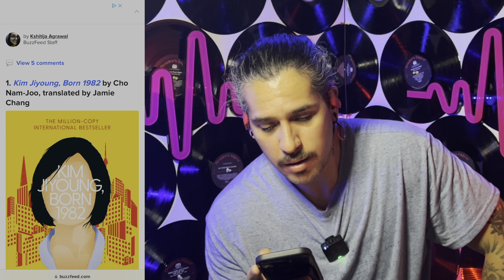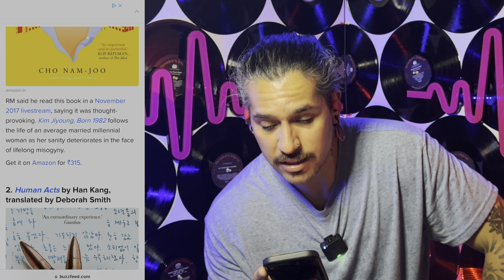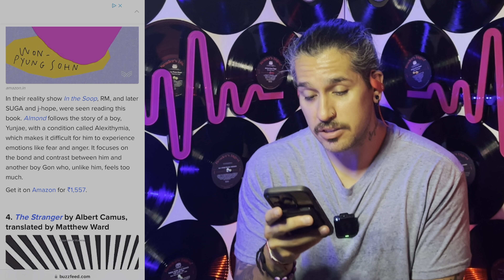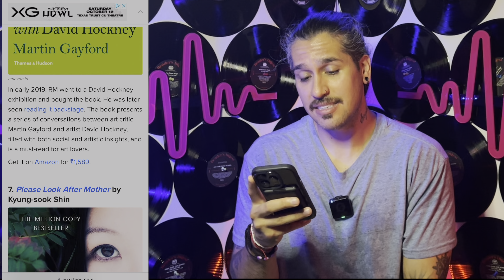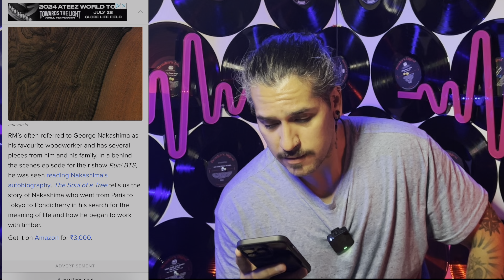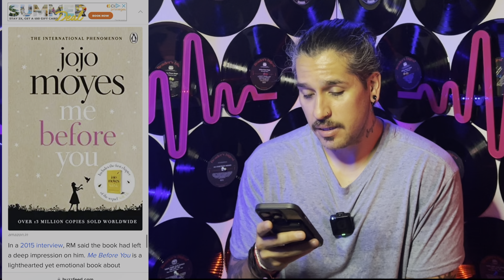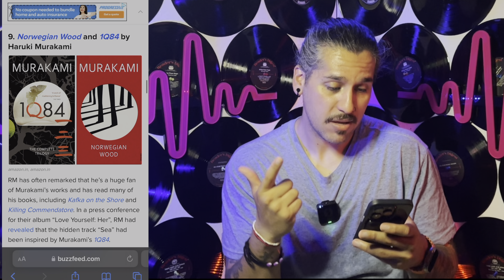Producer/Musician Reacts to RM , The Reader by Dazed Korea, Vote For Our First Book Club Selection!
Supadupa! with Peter Vazquez aka Papi Vazquez and today we are watching RM, The Reader by Dazed Korea and it reminded me how smart and thoughtful RM is. Also vote for the first book I’ll read for our book club.